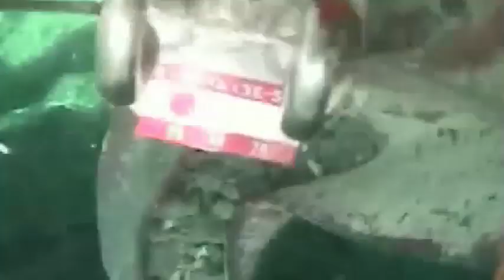分裂「白い工場 無色の煤煙」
「白い工場 無色の煤煙」を含む、分裂「哀愁のチェルノブイリ+２曲」は、EATER onlineにて期間限定の無償ダウンロード配信中！
トップページの「Download」ボタンから進んでダウンロードして下さい。
サウンドデモに『分裂』を！

分裂： 高橋陽海(vo, b) 、山口順(g) 、川合由美子 (p, kbds)、望月孝(dr) 、時岡秀雄（sax)、牛島慶一（sax)、矢沢ズッコ (cho)